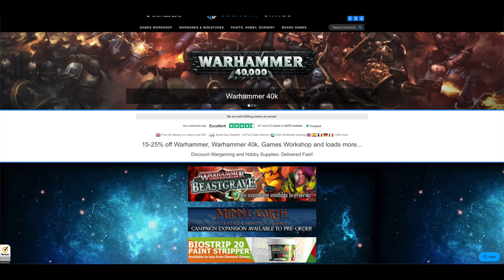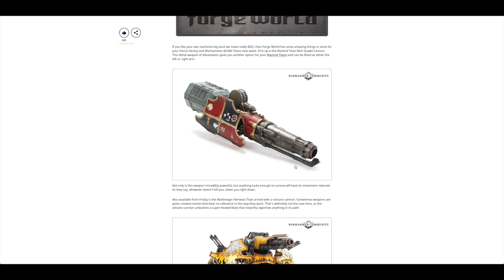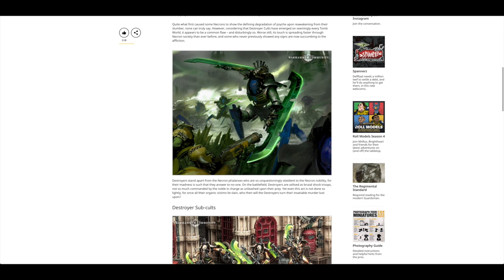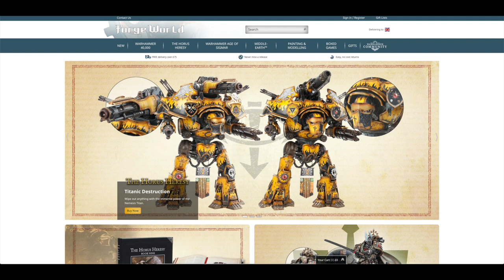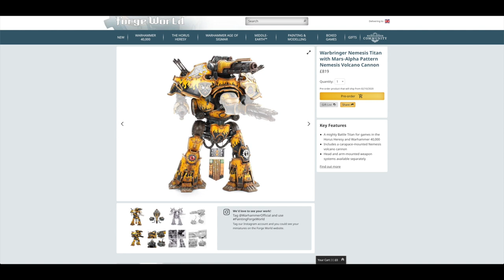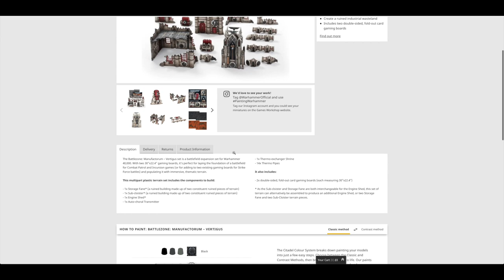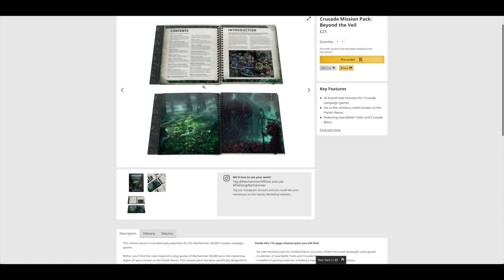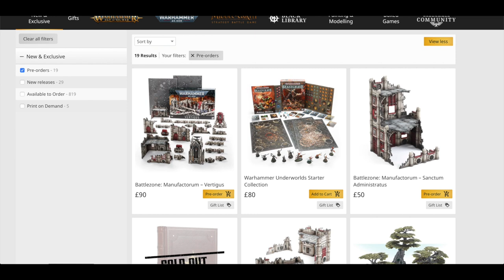September 2020 Pre-Orders - Nemesis Warbringer Delta Head, Mori Quake Cannon & 40K Scenery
**Nemesis Volcano cannon not sold separately**